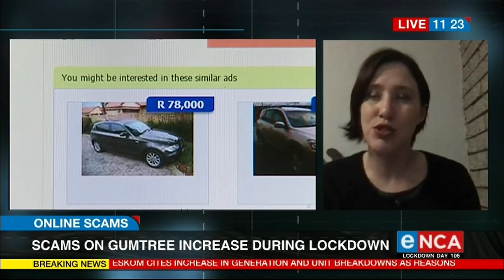COVID-19: Scams on Gumtree increase during lockdown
Popular classifieds platform Gumtree has seen an increase in scams during the lockdown. Gumtree’s Brand Marketing Manager Estelle Nagel spoke to eNCA Courtesy